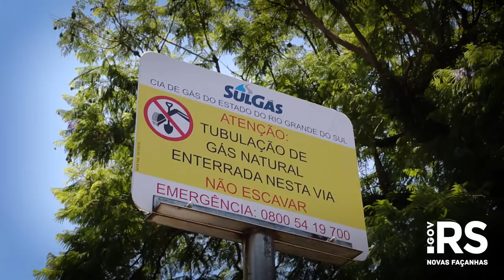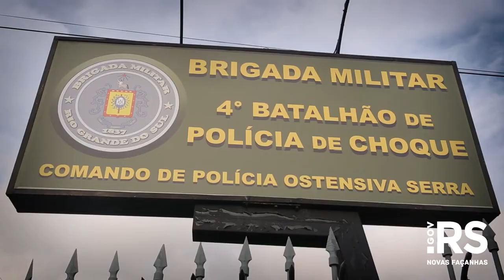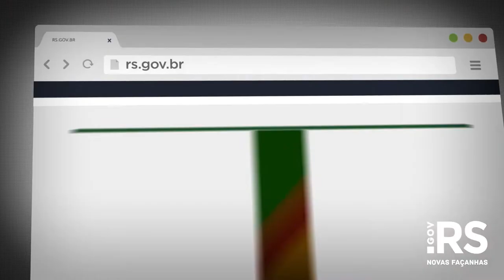Balanço de Governo